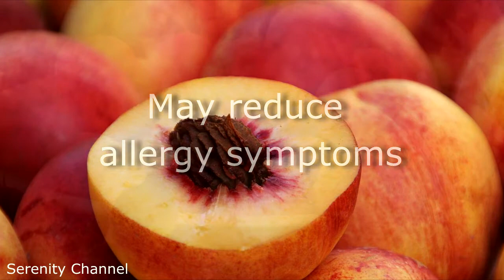Did you know - Peaches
Did you know that peaches are good for you? Watch to find out!

Years ago I wrote background music for The Weather Channel and created 4 albums during that time.

We are now on Roku! If you enjoyed our videos over the years, you can now watch over 18 thirty minute videos to soothe your soul, almost 10 hours of pure bliss!